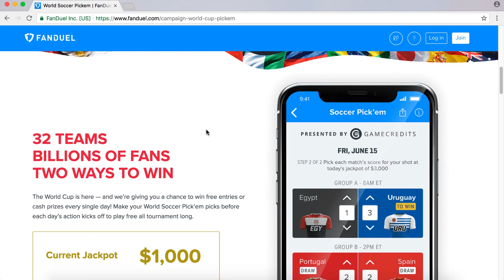AWS Support - In FanDuel's Words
FanDuel’s Robin Spira, Chief Technology Officer and Steve Hunt, Senior Director of Infrastructure, share the value that AWS Support provides. From significant cost savings to the proactive, hands-on relationship driven by their Technical Account Manager (TAM), FanDuel can take advantage of AWS services more quickly and focus on the company’s core business and innovation.